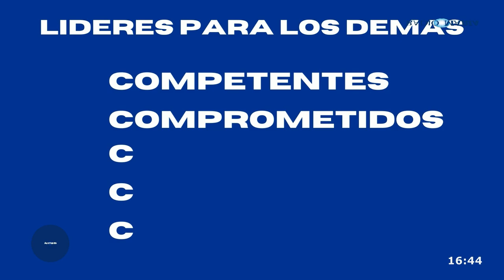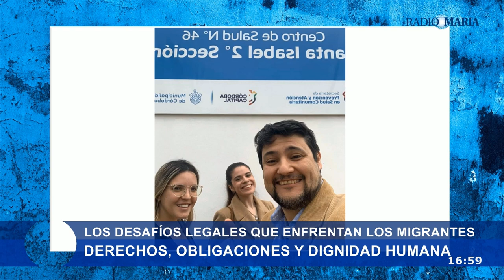Los desafíos legales que enfrentan los migrantes: derechos, obligaciones y dignidad humana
La migración internacional es un fenómeno complejo y multifacético que plantea numerosos desafíos legales. Los migrantes, al desplazarse de sus países de origen, se encuentran en una situación de vulnerabilidad que los expone a una serie de obstáculos y discriminaciones.

Los Estados tienen la obligación de garantizar los derechos de los migrantes y de crear condiciones que permitan una migración segura, ordenada y regular. Algunas de estas obligaciones incluyen.

Dialogamos con Nicolás Colombano, Florencia Aimar y Jorge Curto, miembros del equipo  del Consultorio Jurídico Gratuito Pedro Arrupe de la Universidad Católica de Córdoba (UCC).